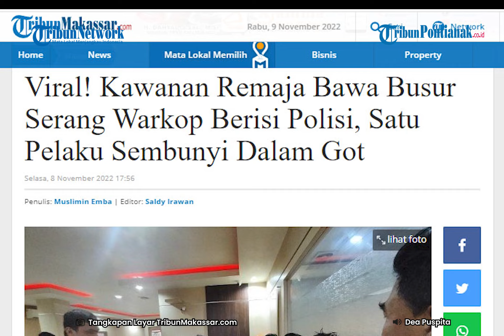🔴 Gerombolan Pemuda Serang Warkop di Makassar yang Berisi Anggota Polisi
Para pemuda tersebut hendak melakukan pemalakan dan berebut lahan parkir. Namun penyerangan yang mereka lakukan salah sasaran.

Gerombolan pemuda ini tidak menyadari jika di dalam warkop ada perwira polisi yang sedang beristirahat.

Di dalam warkop ada Kasat Reskrim Polrestabes Makassar AKBP Reonald Simanjuntak bersama Kanit Jatanras Iptu Setiawan.

Reonald Simanjuntak bersama para perwira polisi yang tugas di Polrestabes Makassar mendapat ancaman dan penyerangan saat bersantai di warkop.

Mereka diserang menggunakan busur oleh para gerombolan pemuda tersebut. Para perwira polisi yang merasa terancam langsung mengeluarkan senjata.

Beberapa tembakan dilepaskan dan berhasil membuat para gerombolan pemuda kabur dari lokasi.

Kini para pelaku penyerangan telah berhasil ditangkap. Mereka berjumlah delapan orang dan proses penangkapan berlangsung selama tiga hari berturut-turut.

Barang bukti yang disita dalam kasus ini berupa sejumlah anak panah atau busur serta sebilah parang.

Menurutnya motif penyerangan yang dilakukan gerombolan ini adalah salah paham dengan juru parkir warkop. Mereka merasa dilempari oleh juru parkir warkop dan tersinggung akan hal itu.